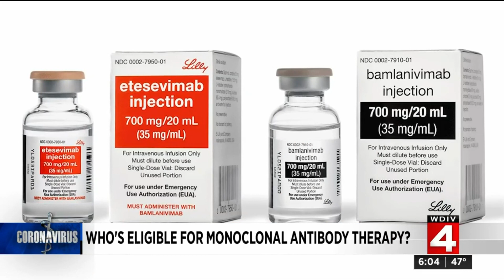Who's eligible for monoclonal antibody therapy?